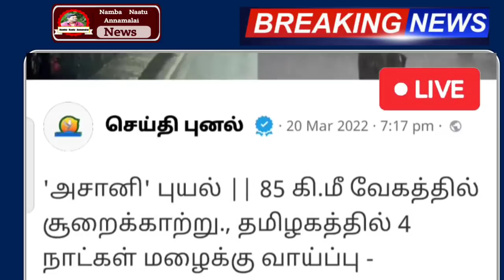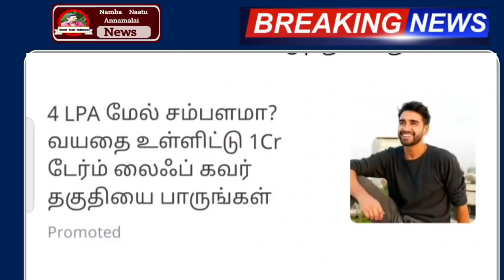இன்று 85 கி. மீ வேகத்தில் சூறாவளி கற்று இந்த மாவட்டம் பேய் மழை | rainnewstoday | Rain